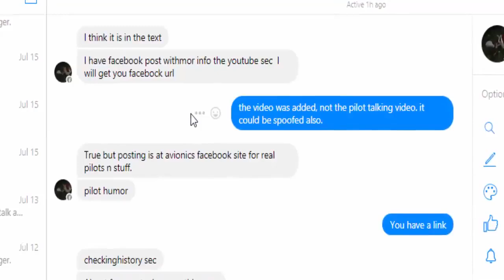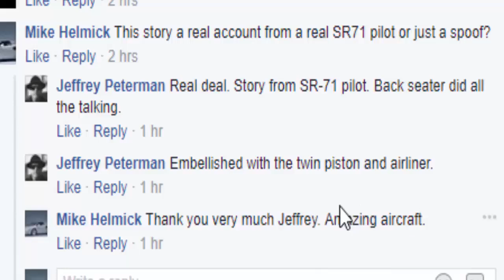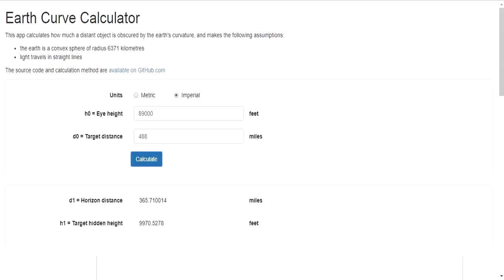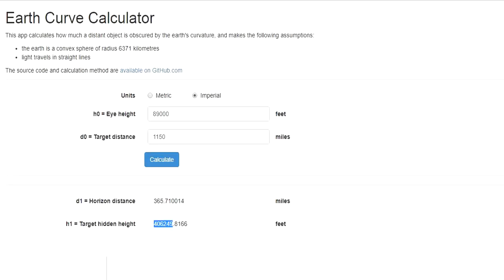USAF SR 71 pilot proves the earth is flat with Mike Helmick